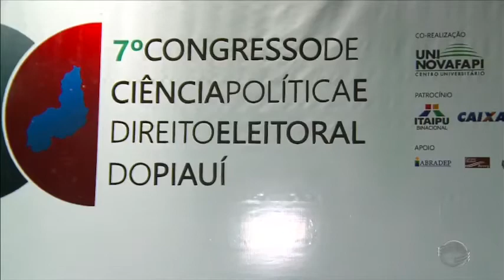Wellington diz que não acredita em reforma política